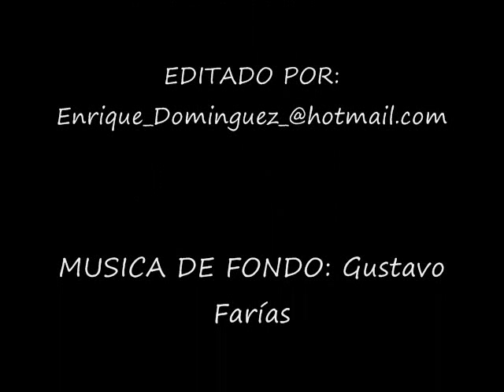EXCONVENTO DE SANTO DOMINGO YANHUITLAN OAXACA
EX CONVENTO  DE YANHUITLÁN, ORGULLO DE OAXACA

El tempo fue construido en el siglo XVI; tiene una altura de 25 metros, un ancho de 15 y 75 metros de largo

SANTO DOMINGO YANHUITLAN.- Es el símbolo de una gran cultura. Como un todopoderoso se erige la majestuosa construcción del ex convento, manifestando su esplendorosa belleza arquitectónica, en señal de que aquí fue la cuna de la civilización dominica.

El majestuoso templo de Yanhuitlán nos enseña la habilidad y destreza que tuvieron sus pobladores al construir este monumento histórico, que representa uno de los legados más importantes de la cultura nacional e internacional.

Por eso, es importante conocer esta parte de la región Mixteca, no sólo por sus costumbres y tradiciones de sus habitantes, sino por la gran hospitalidad de sus pobladores.

En este lugar los visitantes podrán admirar la belleza inigualable del ex convento y templo del siglo XVI, considerado Patrimonio Cultural de la Humanidad.

La obra resulta monumental y se entiende que se construyó también como una fortaleza. Tiene una altura de 25 metros, un ancho de 15 y un largo de 75 metros; todo el conjunto es de estilo barroco y la sobriedad es patente en cada espacio, corredor o talla.

Recorrer el ex convento de Yanhuitlán nos permite sentir la fuerza inconmensurable del espíritu. Puede ser una pirámide o un ex convento, el resultado es el mismo. Esta monumental construcción nos invita a reflexionar y sentir el sutil mundo del espíritu y nos convoca a pensar en la necesidad de trascender nuestra limitada existencia material.

La fachada consta de tres cuerpos y un remate, tiene dos torres de un solo cuerpo y una posee un campanario. En el centro se observa una hermosa talla de la Virgen con el Niño en el brazo izquierdo. De su monta se cubre Santo Domingo de Guzmán. En el tercer nivel y al centro encontramos la ventana del coro. El altar mayor es una verdadera joya del arte colonial, fue pintado por el famoso pintor Andrés de Concha en 1570 y tiene forma de biombo. En este tablero se inspiraron para hacer el de Santo Domingo de Guzmán, en la restauración que se hizo del templo.

Yanhuitlán es un pueblo viejo, ubicado en los valles de Nochixtlán, lugar hasta donde llegaron los frailes dominicos y aposentaron sus reales de evangelización de los indígenas de la comarca. Al mismo tiempo iniciaron con las labores del campo al sembrar maíz, trigo,  cebada, frijol, calabaza, entre otras especies comestibles, así como la grana cochinilla, para luego comenzar a edificar grandes conventos y templos, además de inculcar a los indígenas la fe cristiana.

Los indígenas de esta zona de la Mixteca oaxaqueña fueron quienes ejecutaron los grandes proyectos de construcción; de manera forzada les hicieron labrar las piedras y subirlas en grandes alturas de la construcción.

Los nativos afirman que aquí fue el punto de partida, base de operación de los dominicos en la 'conquista de almas', iniciándose el éxodo hacia los señoríos de Teposcolula y Coixtlahuaca, entre otras comunidades como San Juan Teposcolula, Tejupan, Tamazulapan (tequevi), en donde los frailes cumplieron la encomienda; así, Yanhuitlán, es ahora orgulloso de su pasado glorioso.

                DIARIO DESPERTAR DE OAXACA  Joel F. Gálvez Vivar / Corresponsal